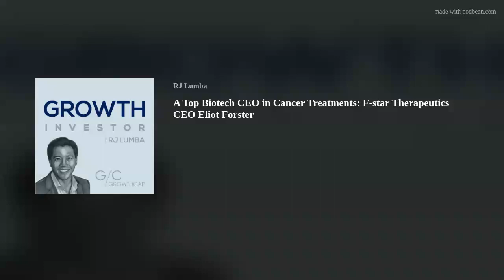A Top Biotech CEO in Cancer Treatments: F-star Therapeutics CEO Eliot Forster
Eliot Forster is the Chief Executive Officer of F-star Therapeutics, a clinical-stage biopharmaceutical company dedicated to developing next-generation immunotherapies to transform the lives of patients with cancer.  To date, the company has built a comprehensive IP estate, with over 200 issued patents and more than 60 pending applications, many of which have blockbuster potential.

In this conversation, we discuss Eliot’s career as a corporate executive in big pharma as well as his transition to and leadership experience in venture and growth stage biotech.  Before coming to F-star in 2018, he served as chief executive officer of Immunocore and prior to that, he held executive positions at Creabilis Therapeutics, Solace Pharmaceuticals, and Pfizer.

We also explore the broader biotech industry in the context of private company investing as well as the specifics of F-star’s drug development programs.